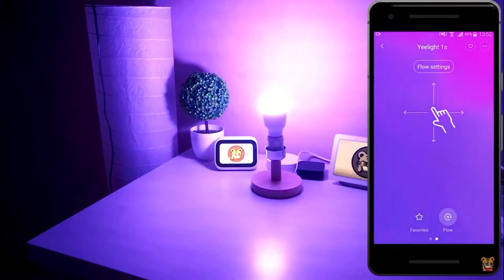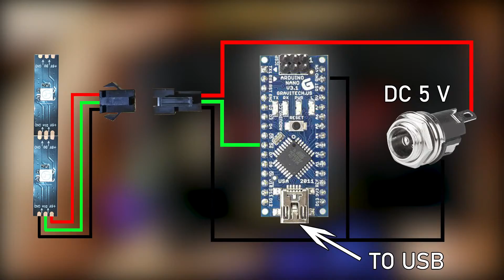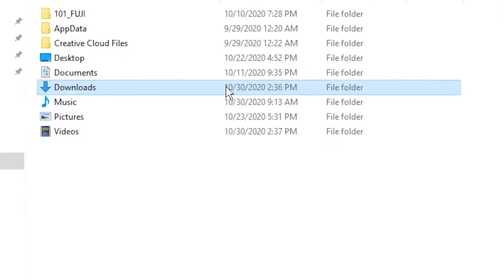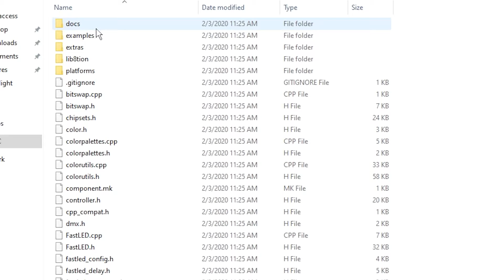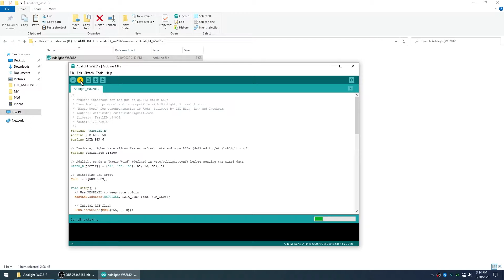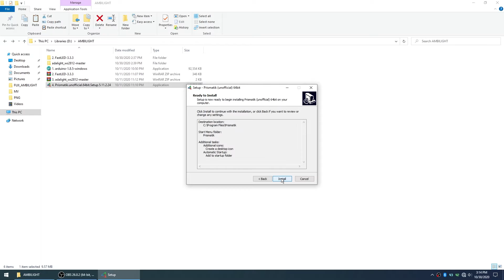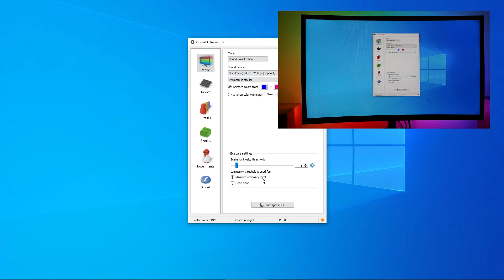[DIY] Ambilight / Ambient Light Bikin Setup Makin Keren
Hello guys, di video kali ini kita bakal membuat ambient light biar setup kalian siap untuk show off :D

Happy DIY :D